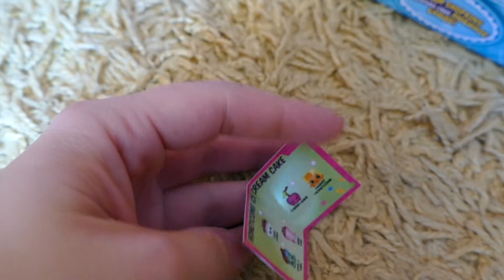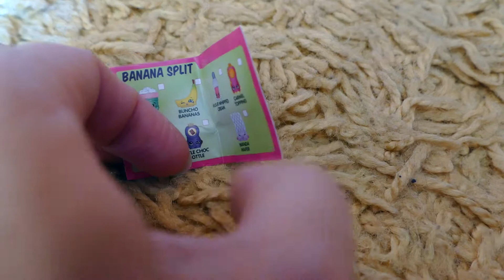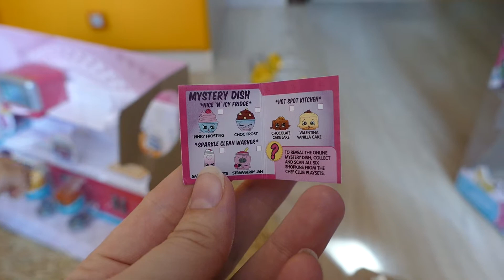Шопкинс Кухня! Shopkins Chef Club Hot Spot!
Смотрите другие видео с шопкинс!